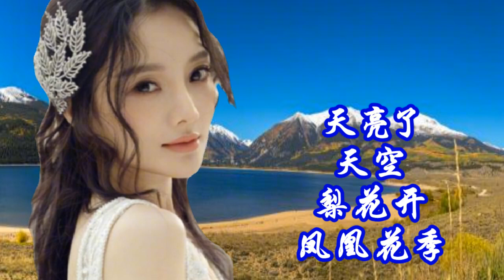《天亮了+天空+梨花开+凤凰花季》